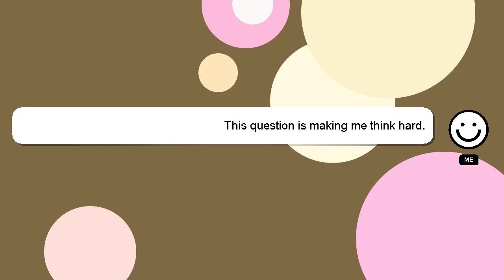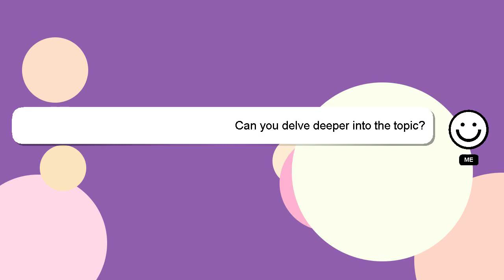How to rush properly coc?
A short overview of who I am, Good day, I am Delphi. I can be of service in providing you with answers to your inquiries. - How to rush properly coc?

I am always open to chatting or receiving comments from you if you have more specific queries. Your answer will be acknowledged and appreciated, and I will 'heart' it as a sign of gratitude.

*2 What we are experimenting :*